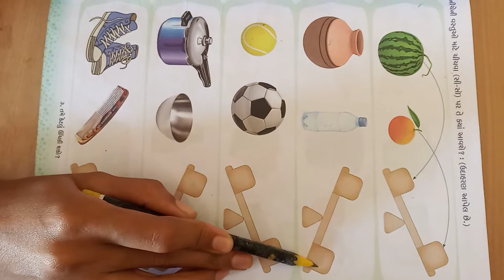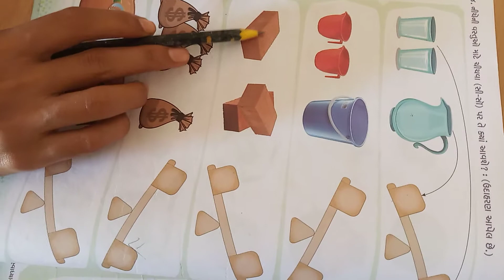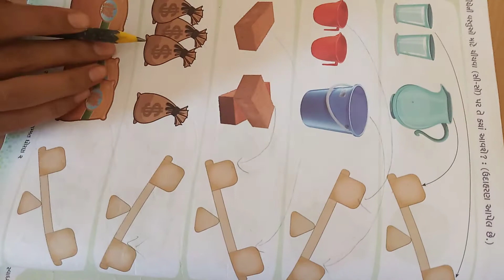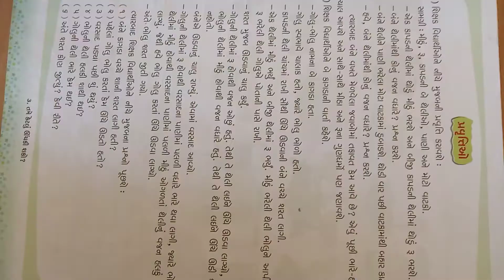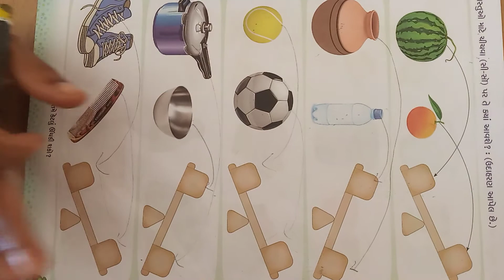ધોરણ-૨ ગણિત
તમે કેટલું ઊંચકી શકો છો. પુનરાવર્તન